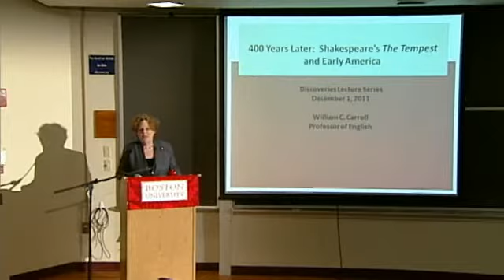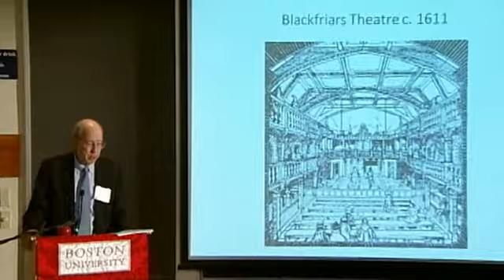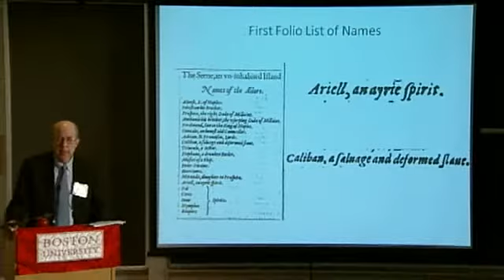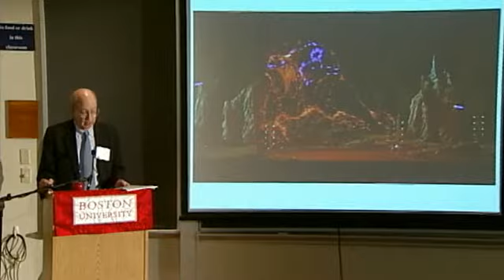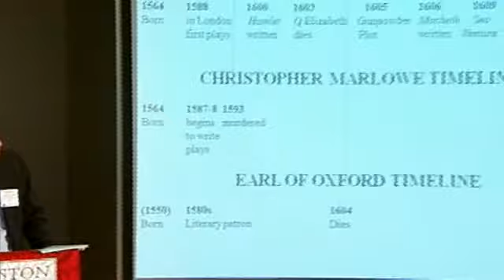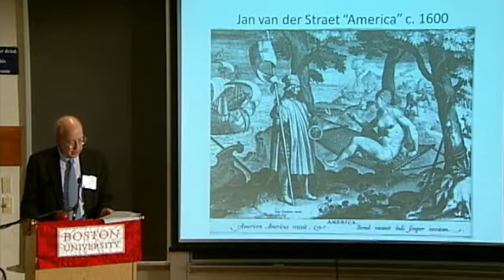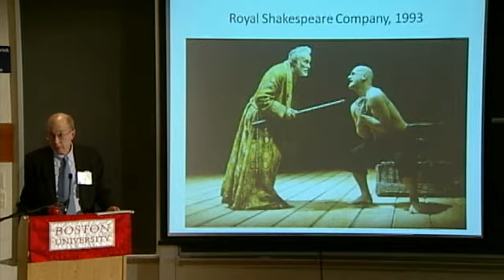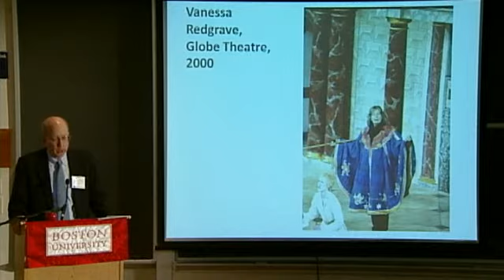400 Years Later: Shakespeare's "The Tempest" and Early America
November 2011 marked the 400th anniversary of the first performance of Shakespeare's "The Tempest. " William Carroll, Professor of English in the College of Arts & Sciences and Shakespearean scholar, led a discussion on the manuscript and its influence in early American culture.

Hosted by the College of Arts & Sciences on December 1, 2011.